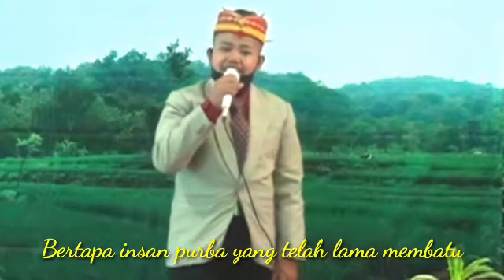Agha Triyan FS - " Krc. MUSEUM TRINIL" - Cipt. Iwang Sutrisno - KLK Bintang Timur Ngawi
Krc. Museum Trinil, Cipt. Iwang Sutrisno, Musik KLK Bintang Timur Ngawi, 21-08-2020